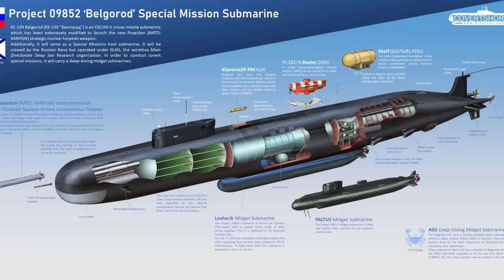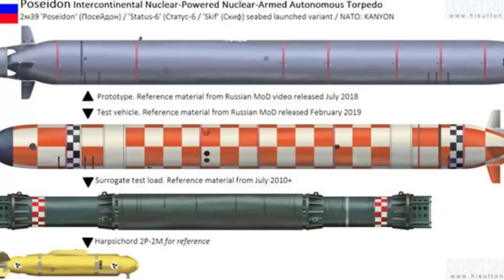‼️🇷🇺💥Poseidón ABRE sus alas para tragarse a este PAÍS!!!!!⚡️ ✅💥💥